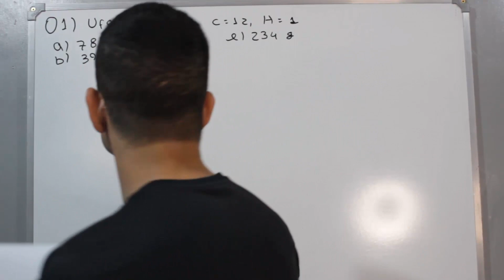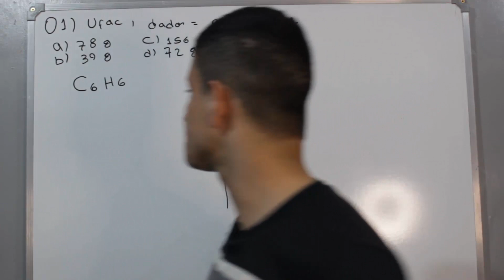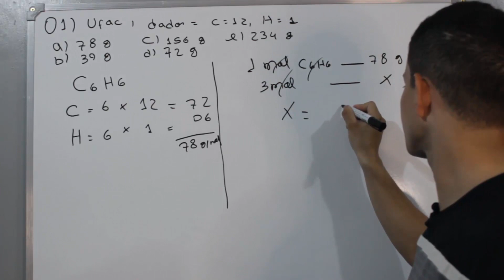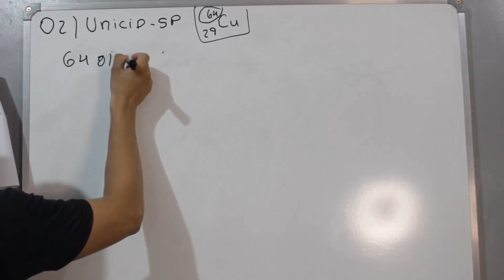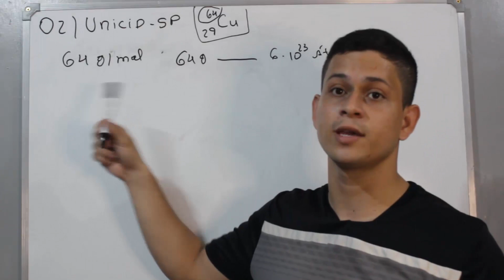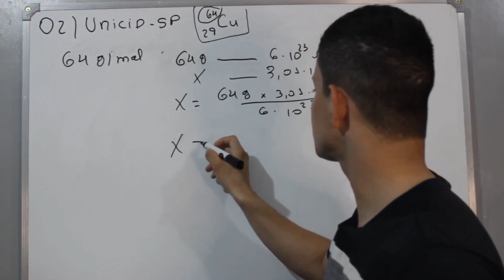11 - Exercícios de massa em gramas (g)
Continuando nossa playlist sobre mol. Faremos dois exercícios sobre massa em gramas.

Contribua com canal para adquirimos um cenário para gravação dos vídeos:
Agência: 0001
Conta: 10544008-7